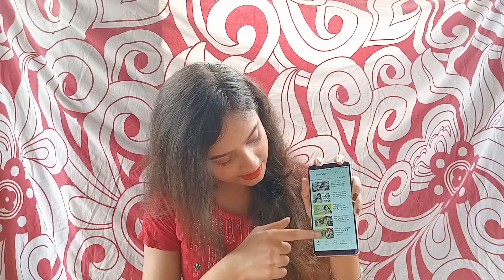I *Reacted* to My Own *1 Year Old* Video || My 100th Video Special || DollyPutul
Reaction, Roasting, DollyPutul, Makeup Video, Gag Challenge.